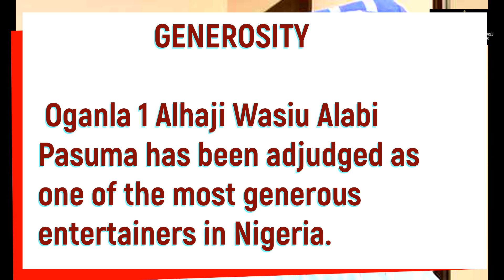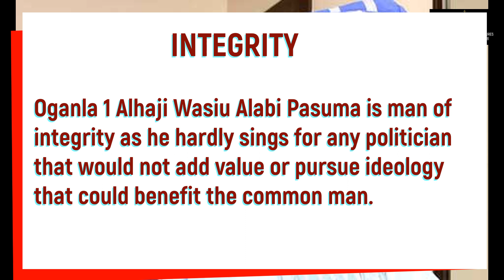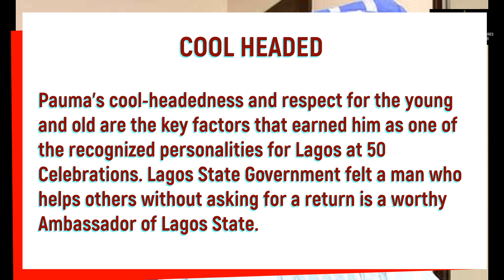Pasuma Top 5 Secrets Exposed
FUJI MUSIC ENTERTAINMENT NEWS:-

in the NEWS:

We talk about how Alhaji Wasiu Alabi Pasuma Become Ambassador of Lagos State

Executive Producer Prince Tejuosho Pictures TV